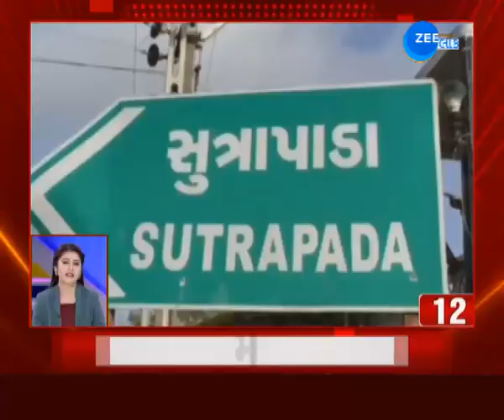Speed News | ફટાફટ ખબર | Gujarat | News Update | Today's News | Daily Update | @Zee 24 Kalak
ફટાફટ ખબર: એક ક્લિકમાં જુઓ રાજ્યભરના મહત્વના સમાચાર